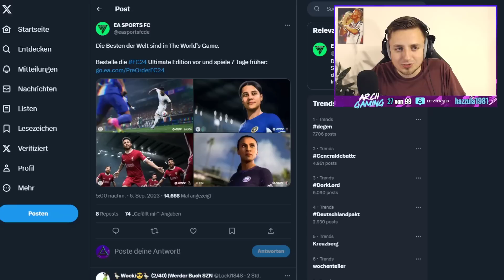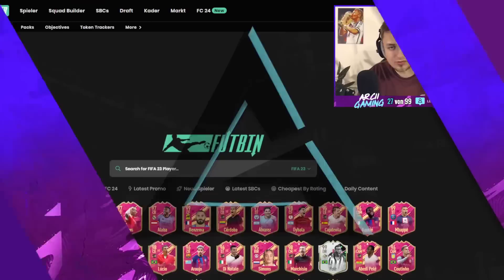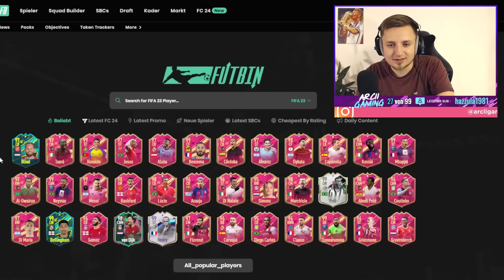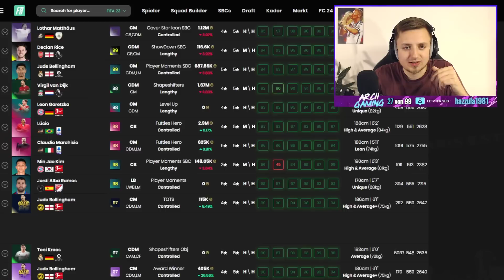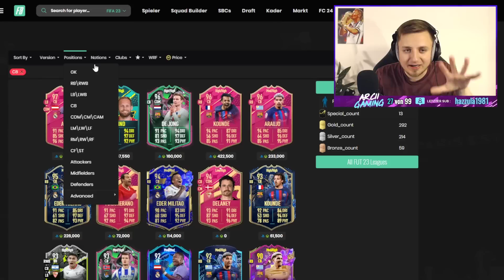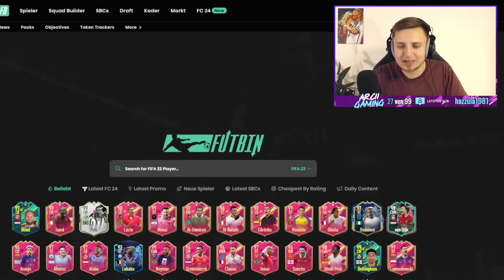94+ FUTTIES Player Picks & UNGLAUBLICH von EA! 😱💥 | FIFA 23 Ultimate Team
In diesem Video zeige ich euch die 94+ FUTTIES PLAYER PICKS & 97 MOMENTS BLIND SBC in FIFA 23. ALLE INFOS über EA SPORTS FC 24! 94+ FUTTIES PLAYER PICKS & MOMENTS BLIND SBC FOR FREE in FIFA 23! 94+ FUTTIES PLAYER PICKS sind WIEDER DA! MOMENTS BLIND SBC ist MEGA GÜNSTIG! DIE BESTE FIFA 23 PROMO EVER! FIFA 23 SBC! (Billig/Einfach/Schnell)

⚽ EA SPORTS FC 24 JETZT VORBESTELLEN
🎁 XBOX SX*

OVERWERK - House (feat. Nick Nikon)